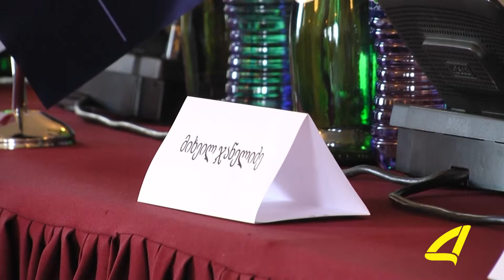ნატოს დღეები - ვიცე-პრემიერი მარნეულში იმყოფებოდა 17-04-2018